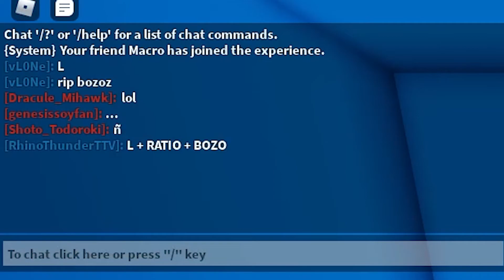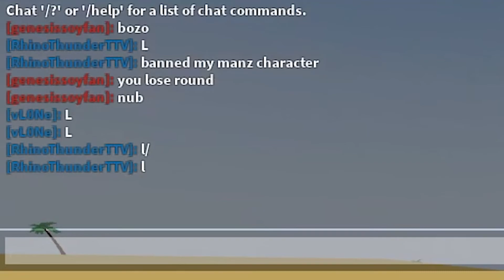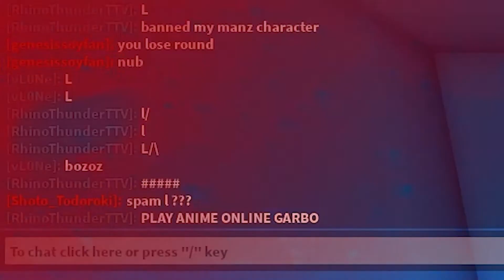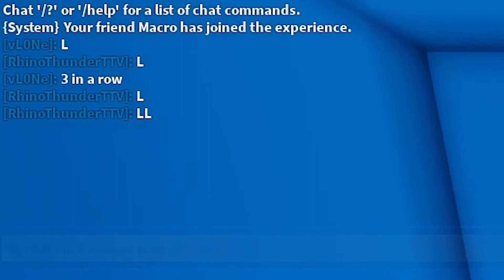Dragon Ball Z Roster Vs. The World | ABA Themed Threes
ALSO I'VE BEGUN STREAMING HERE SO PLEASE DO FEEL FREE TO RETURN AT ANYTIME FOR SOME RANDOM/ABA/GPO/DEEPWOKEN STREAMS